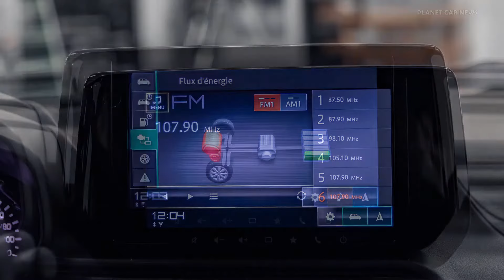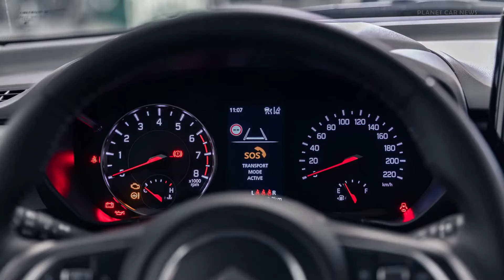Maruti Suzuki Swift Dzire Facelift 2024 | 2024 Swift Dzire Facelift Launch Date & Price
honda amaze facelift
honda amaze 2024
2024 honda amaze facelift
new honda amaze facelift 2024
2024 facelift honda amaze